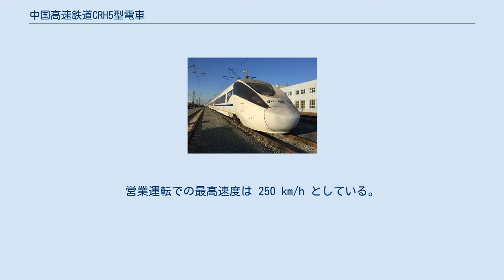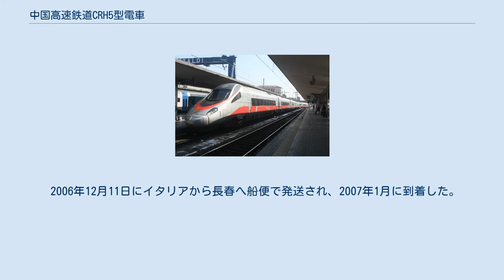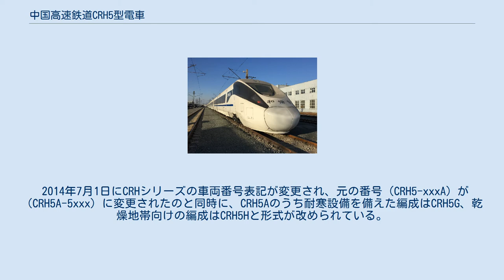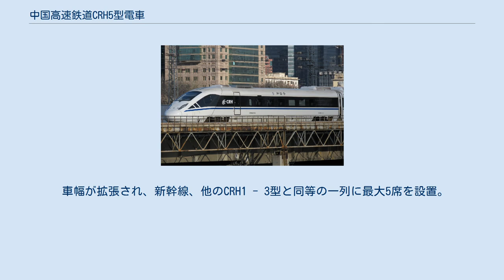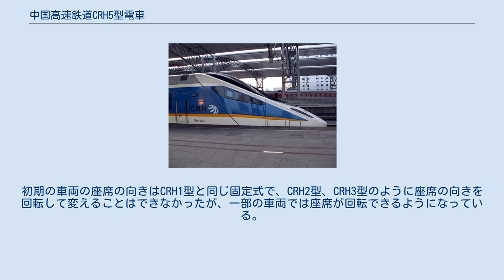中国高速鉄道CRH5型電車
中国高速鉄道CRH5型電車（ちゅうごくこうそくてつどうCRH5がたでんしゃ）とは、中国の中華人民共和国鉄道部（中国国鉄）が第6次在来線スピードアップのために、フランスのTGVを製造したアルストム社と提携して導入した高速鉄道車両である。
なお、外国からの技術移転を基にライセンス生産されている全てのCRH車両は「和諧号」（和諧＝調和の意）と呼ばれている。
 本型式はアルストム社の技術を導入して製造されたが、電気機関車による動力集中方式である TGV とは違い、旧フィアット社の「ペンドリーノ」ETR600電車をベースとした動力分散方式による高速電車車両である。
ただし、ETR600 と違い車体傾斜式車両ではない。
営業運転での最高速度は 250 km/h としている。
 中国側が契約した数は60編成で、そのうち3編成はイタリアで製造され、完全な形で中国に引き渡された。
また6編成は組み立ては中国側とし、部品の状態で中国側に引き渡された。
残りの51編成は長春軌道客車股份有限公司が製造した。
この契約内容は、他の国へ発注したCRH1 - 3型と同様である。
 2006年12月11日にイタリアから長春へ船便で発送され、2007年1月に到着した。
中国生産車両については2007年4月に鉄道部に納入され、営業運転で使用されている。
 2014年7月1日にCRHシリーズの車両番号表記が変更され、元の番号（CRH5-xxxA）が（CRH5A-5xxx）に変更されたのと同時に、CRH5Aのうち耐寒設備を備えた編成はCRH5G、乾燥地帯向けの編成はCRH5Hと形式が改められている。
 2016年11月11日には、中国初の寒冷・乾燥地域への対策を施した寝台高速列車CRH5Eが完成し、中国鉄道公社試験を通じて量産資格を取得した。
 2017年7月6日に開通した「宝蘭旅客専用線」向けに製造されたCRH5Gの増備車は、寒冷・乾燥地域での走行により適した仕様になっており、車体の外見もそれまでの編成から変更されている。
 車幅が拡張され、新幹線、他のCRH1 - 3型と同等の一列に最大5席を設置。
初期の車両の座席の向きはCRH1型と同じ固定式で、CRH2型、CRH3型のように座席の向きを回転して変えることはできなかったが、一部の車両では座席が回転できるようになっている。
ただし、回転式の座席を有する車両は、座席定員が減少している。